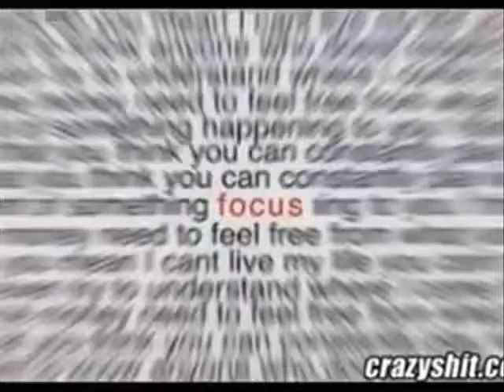Star Jungle Trip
SUPA STARMASTERS DEEJAYS PRODUCTION - DJ SELYAN - 2010